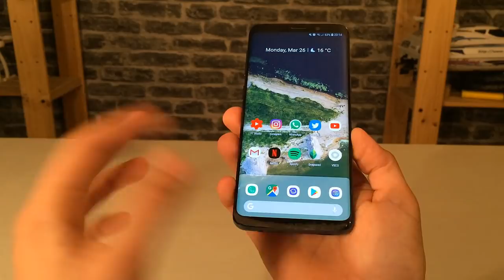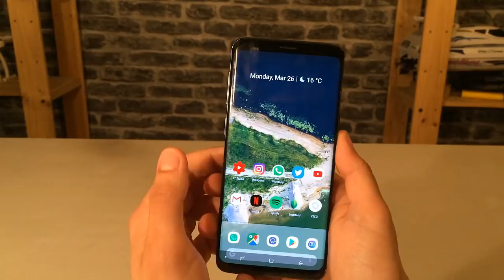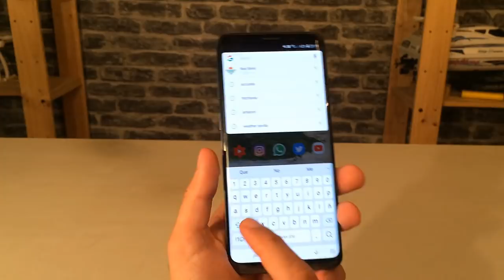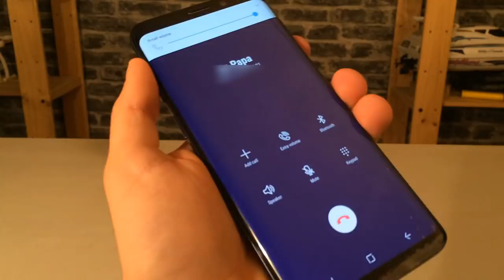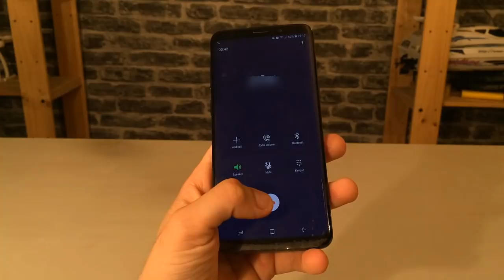Galaxy S9 Tiene Graves Fallas en Pantalla y Llamadas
Nuevo vídeo en el que hablo de unos problemas graves encontrados en los nuevos Samsung Galaxy S9 y S9 Plus sus baterías no explotan como el Galaxy Note 7 pero si como el mejor smartphone del 2018 ahora es un celular con problemas en pantalla y altavoces